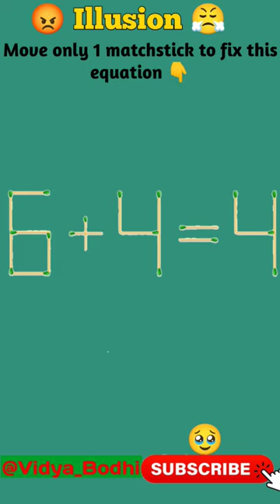Move only 1 matchstick to fix this equation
Another short video on my YouTube channel

 About me-

I'm a normal student who is struggling for his dream and want to help students to improve their knowledge by solving quiz and want to prepare students for their entrance exams

reasoning tricks

reasoning classes

wifistudy reasoning

reasoning tricks

reasoning classes

wifistudy reasoning